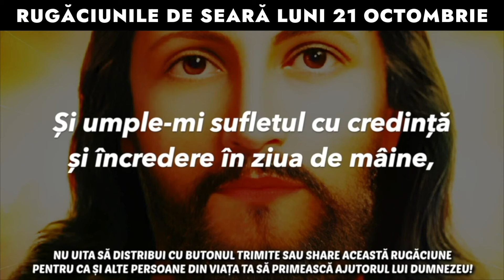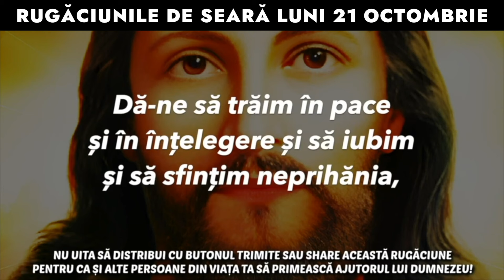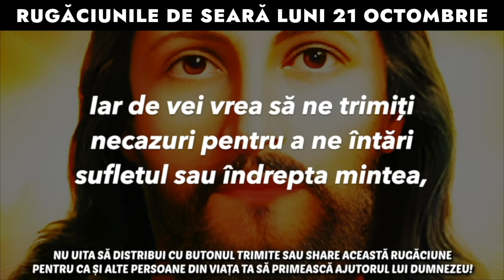Rugăciunile De Seară Luni 21 Octombrie 2024 🙏 Ascultă-le În Fiecare Seară